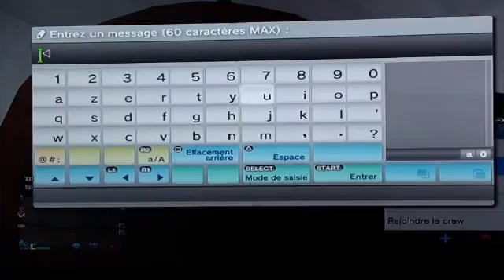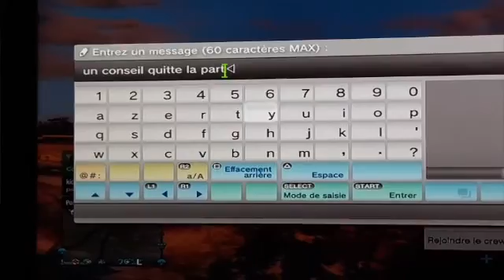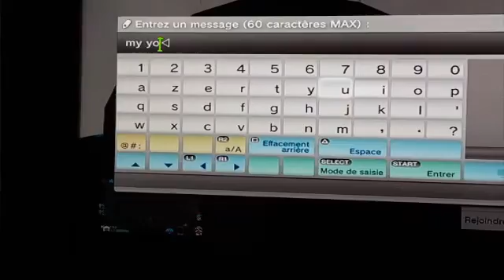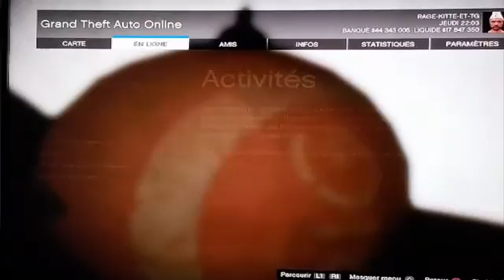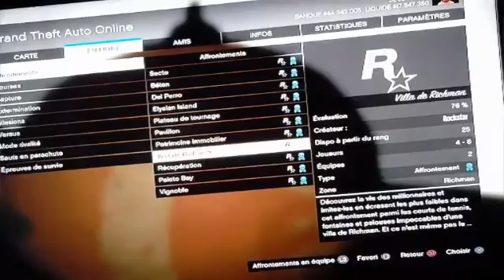GTA 5 online comment faire péter les plomb a un modeur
Bonjour à toute et à tous ces Xshoot-sniip3rZz et aujourd'hui on ce retrouve pour une nouvelle vidéo sur GTA 5 online donc c'est une vidéo un peut spécial puisque au départ  je déver  pas faire de vidéo mais comme un modeur ma casser les couilles j'ai donc décidé de faire cette vidéo pour le mettre sur YouTube le modeur en question ces osmalienempir 57donc si il a la ps4 il et toute à vous  je tien a faire une grosse dédicace à pas id en ligne à isidorusseRNG et celia et à Linux et 4 4 3 mon Skype ces nicojordan du 65 merci d avoir regarder cette vidéo nous oublié pas de commenter la vidéo de mettre un pousse vert et de vous abonné à ma chaîne et moi je vous dis à bientôt pour une prochaine vidéo allé salut